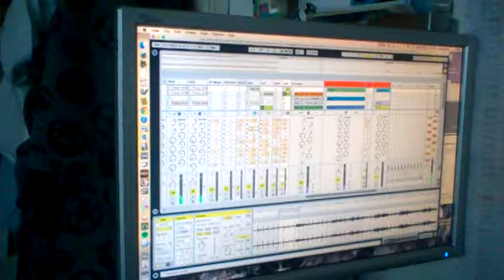WP 20151024 17 24 15 Pro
"Fuk Bomb" (wanna make you come)
by Carl Foster & Me